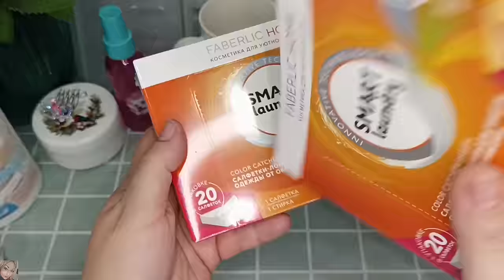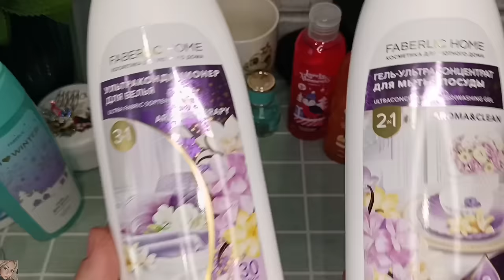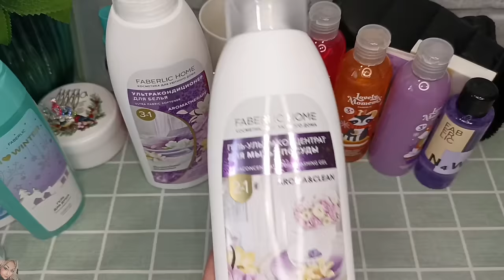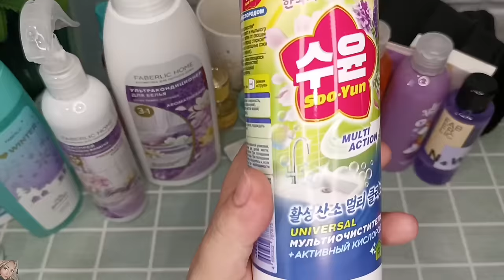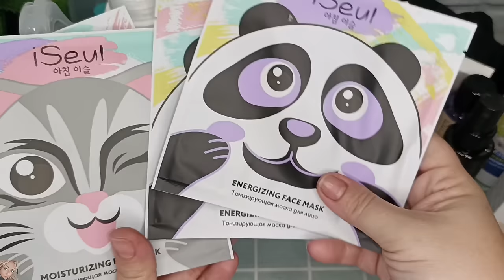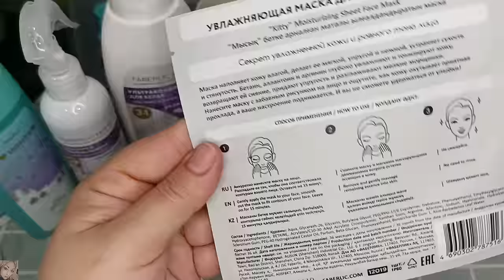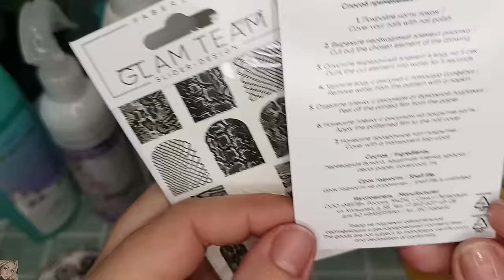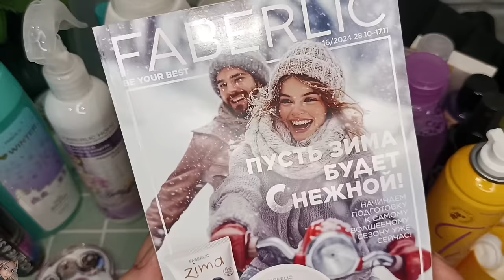❤️ FABERLIC - КАК ТАКОЕ ВОЗМОЖНО😱 НЕРЕАЛЬНОЕ КОЛИЧЕСТВО ВИП НОВИНОК 16 КАТАЛОГА😍 2 ЧАСТЬ РАСПАКОВКИ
ВСЕМ ПРИВЕТ😘
В этом видео вместе с вами распакуем заказ в компании ФАБЕРЛИК по 15 каталогу + ВИП новинки 16ого. Новая арфюмерная вода для женщин О Feerique Mademoiselle, серия для дома «Волшебные моменты», лак для волос с блёстками, серия Zima, серия I Love Winter, новинки детской серии Lovely Moments, тканевые маски iSeul - кошечка и панда, контейнеры для хранения, кружка и магнитик со змеёй, кусковое мыло, носки, варежки, лаки для ногтей кошачий глаз, наклейки для ногтей, детская декоративная косметика, серия Brilliant Charm, женская пена для бритья, новые парфюмерные водички и многое другое!